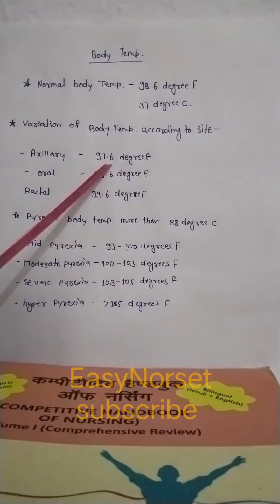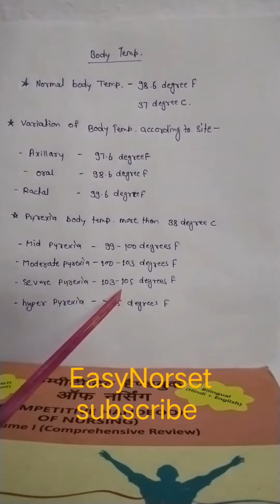Body temperature | शरीर का सामान्य तापमान के बारे में कुछ महत्वपूर्ण जानकारी cho exam preparation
normal body temperature
body temperature
normal body temperature k liye kya kre
baby body temperature
most important search
Body temperature in celcius
body temperature in forenite